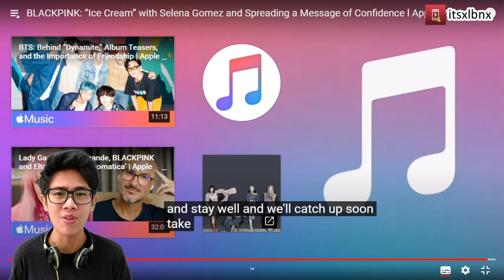BLACKPINK 'Ice Cream' with Selena Gomez and Spreading a Message of Confidence Reaction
Blackpink and Blinks created a wonderful circle